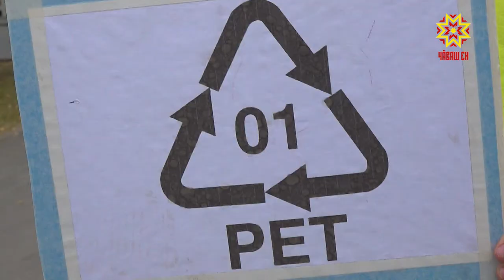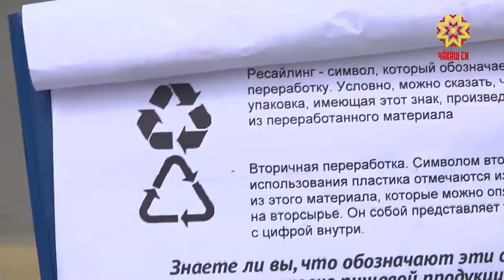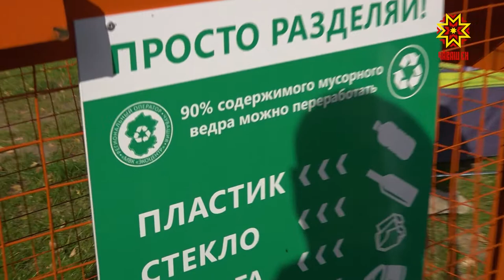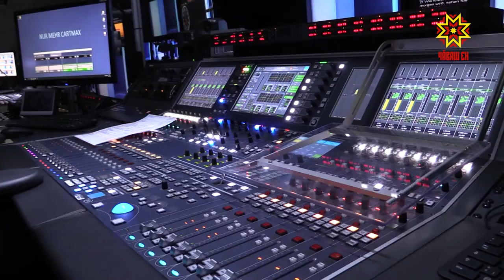Акилбупсер. Выпуск 16.09.2019